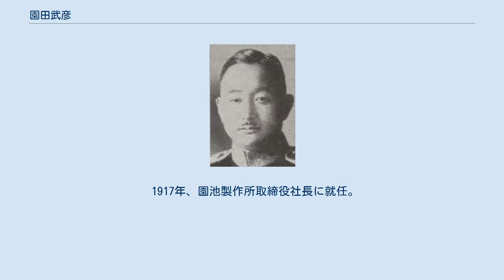園田武彦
園田武彦 園田 武彦（そのだ たけひこ、1887年（明治20年）1月24日 - 1977年（昭和52年）12月4日）は、日本の機械技術者、政治家、華族。
 本籍鹿児島県。
外交官・園田孝吉、銈子夫妻の二男としてロンドンで生まれる。
1910年、イギリス、グラスゴー高等工業学校機械科を卒業。
 その後、イギリスで造船所、機械工場の職工として働く。
飛行機への情熱を掻き立てられ父へ援助を申し出ると、飛行士にはならないこと、飛行機の製作は一機のみとする条件で資金の提供を受けた。
飛行機はハンドレページの工場において共同で製作し、1911年はじめに完成した（園田式飛行機）。
ヘンドン飛行場で三度目の着陸の際、左翼が地面と接触して破損し使用不能となる。
父との約束どおり飛行機製作を断念して、帰国時に無事であったグリーン50馬力エンジンを持ち帰り、奈良原三次の奈良原式4号鳳号飛行機に搭載された。
 父の死去に伴い、1923年12月20日、家督を相続し男爵を襲爵した。
1930年6月、貴族院議員補欠選挙で当選し貴族院男爵議員に就任し、1939年7月まで在任。
1946年5月、貴族院議員補欠選挙で当選し貴族院男爵議員に就任し、公正会に属して1947年5月2日の貴族院廃止まで在任した。
 1917年、園池製作所取締役社長に就任。
その他、模範ベルト工業代表、国際トーキー社長、帝国内燃機社長などを務めた。